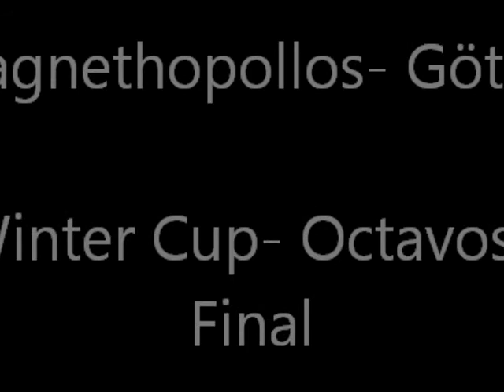III Winter Cup | Magnethopollos VS Götter.